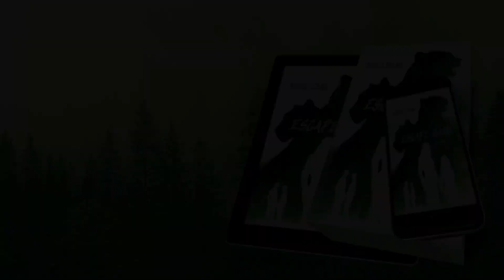[BookTrailer] Escape Game - Round 2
Vous pouvez retrouver le trailer du tome 2 d'Escape Game ici, pour ma campagne Ulule à venir ^^

Réalisé avec Canva et quelques vidéos provenant de Pexels.